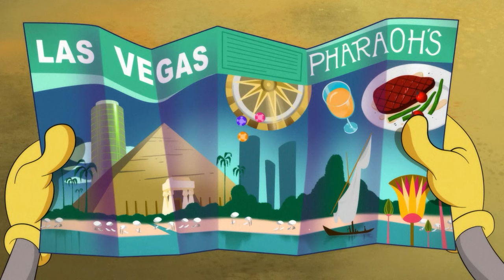Looney Tunes Cartoons en français 🇫🇷 | Bugsès II contre la momie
Bugs pense être arrive à sa destination de vacances : l'Hôtel Casino Pharaon Super Deluxe. Mais il est en Egypte et va pénétrer dans une pyramide hantée par dangereuse une momie…

Et active les notifications en cliquant sur la 🔔 juste au-dessus.

Bienvenue sur la chaîne YouTube officielle de Boomerang France. Retrouvez ici les vidéos trop marrantes, les extraits rigolos et les bandes-annonces de vos séries préférées :  Bunnicula, Bugs et les Looney Tunes !, Bugs Découvertes, Les recettes de Bugs,Trop cool Scooby-Doo!, Mr Bean, Inspecteur Gadget, Tom et Jerry, Titi et Grosminet, Shaun le mouton, Garfield, Les As de la Jungle, La Chouette et compagnie, La Panthère Rose, The Happos Family, Taffy, Les Tutos boomerang et bien d’autres !